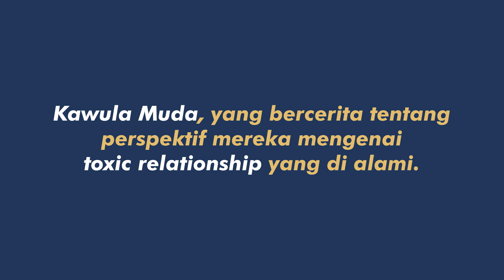CERITA TENTANG : MENJALANI TOXIC RELATIONSHIP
Selamat datang di Viewlosofi !

Keresahan akan suatu pencarian esensi kehidupan melalui makna “To find yourself, think for yourself”. Dengar dan lihat perspektif mereka. Apakah dunia dan kehidupan adalah suatu pengulangan ?

Cerita mereka mengenai toxic relationship. Apakah benar sangat sulit untuk keluar dari toxic relationship tersebut ? Kamu juga mengalaminya ? Bagikan cerita mu.